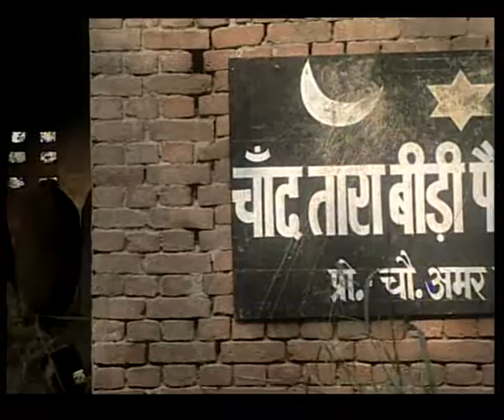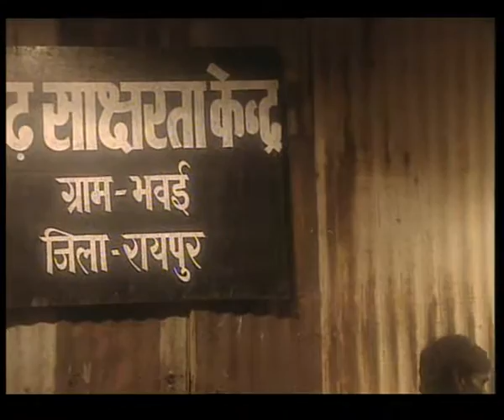NAYE PATTEV EP 2